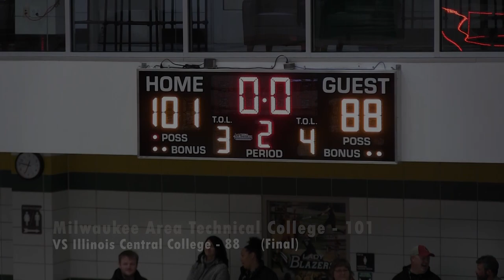Men's Basketball VS Illinois Central College: Game Highlights (12/09/22)